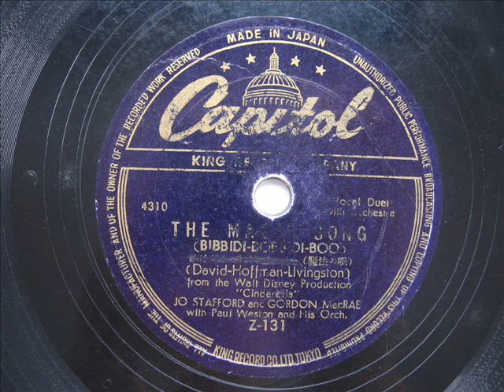Jo Stafford ・ Gordon MacRae - BIBBIDI-BOBBIDI-BOO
MAGIC SONG(BIBBIDI-BOBBIDI-BOO)
JO Stafford  Gordon MacRae with Paul Weston and his orchestra.